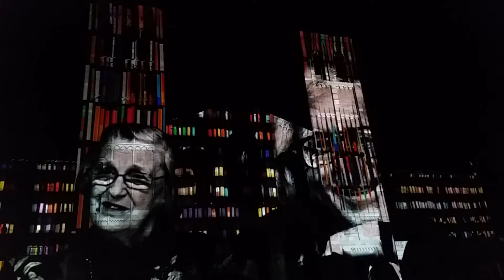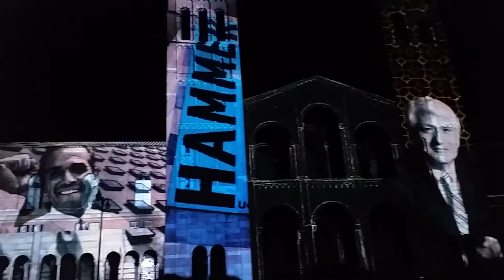UCLA Royce Hall "Let There Be" Laser Light Show - Thank UCLA Week 2014